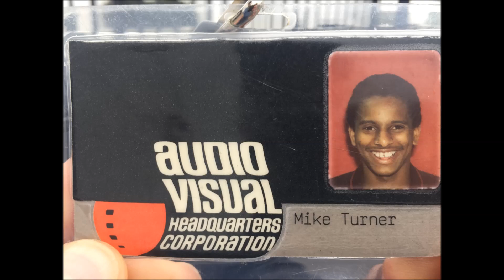AVHQ Reunion 26 Jan 2020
That was lots of fun. Let's actually "plan" the next one! It was great seeing everyone.